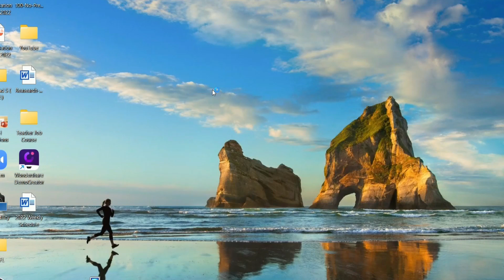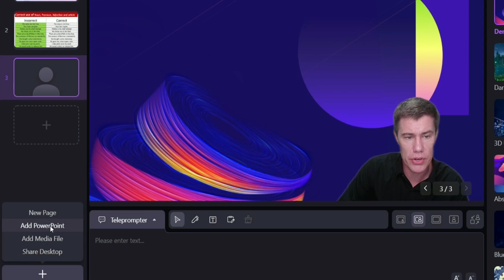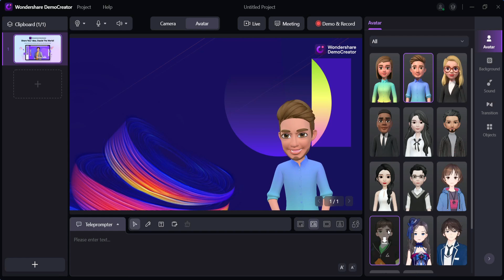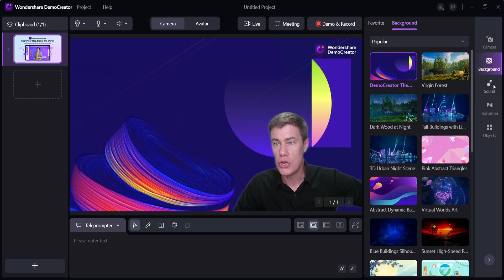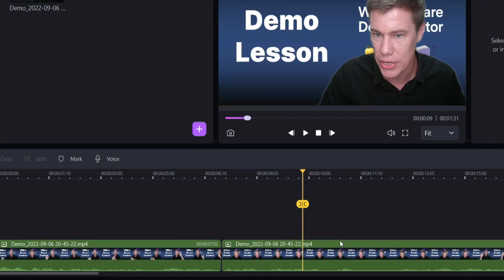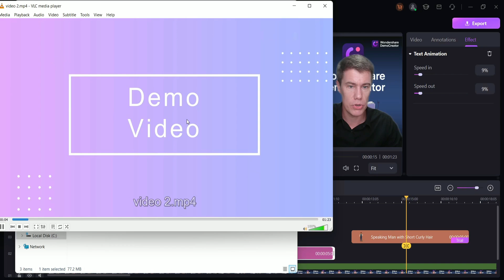How to Create Demo Lessons for Your Next English Class | Meet the Creator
Welcome to our new series, “Meet the Creator”! 👉In the third episode, we're delighted to invite @etacude to share his ideas on demo lessons-making. Eric has been instructing English language👨‍🏫 for more than 16 years, and he has expertise teaching at all levels, including kindergarten, elementary school, English academies, high school, and college. Dedicated to helping teachers become an unstoppable force in their class, Eric started his channel and enjoyed sharing teaching ideas with educators around the world.

🔎Check out the video for some interesting insights into how to create more engaging lesson videos with Eric!

⌚ Timestamps
0:00 Introduction
1:03 How to Create Demo Lessons with DemoCreator
1:43 Camera Effects
3:17 Screen Drawing Tool & Whiteboard
4:04 How to share a desktop
4:48 Virtual Avatars
5:03 Virtual Backgrounds
6:10 DemoCreator Editor

🤔Are you a content creator? We’d love to hear from you.

📌Share your video with the tag PresentwithDemoCreator, we will pick one winner per month who’ll get a $100 Amazon gift card AND your video will be featured on our official channel. Seize the time tail, September Winner is going to be announced.🚀

How to Create Demo Lesson
demo class for teaching english online
online teaching tools